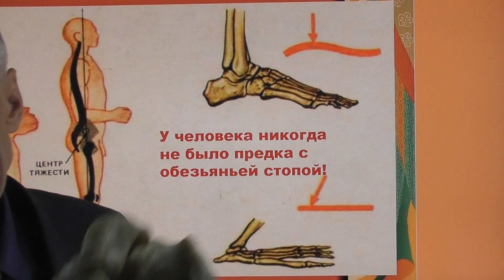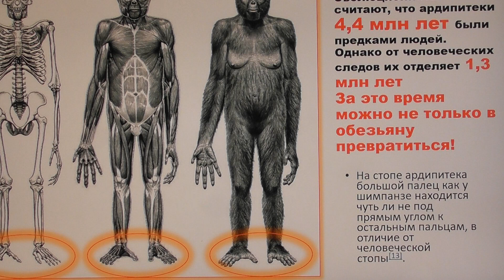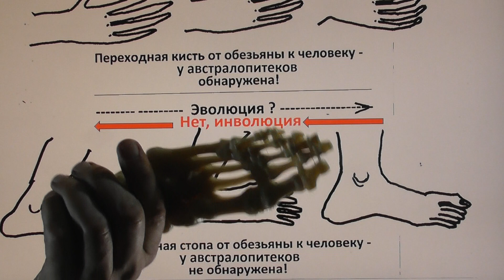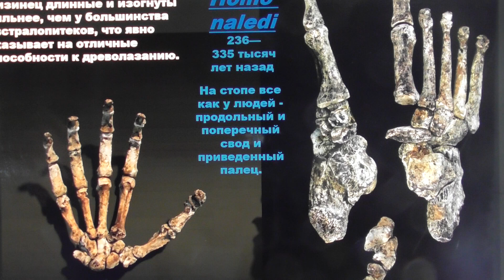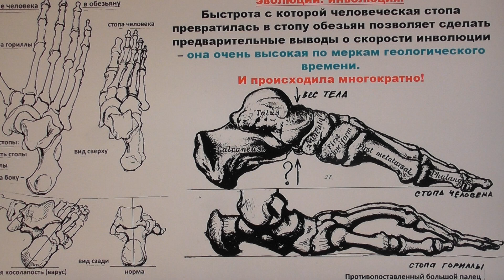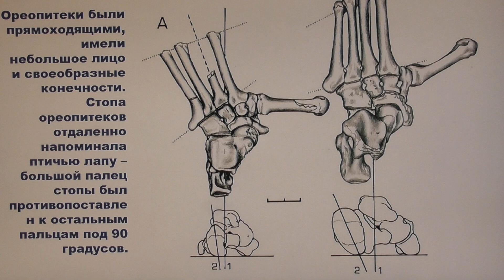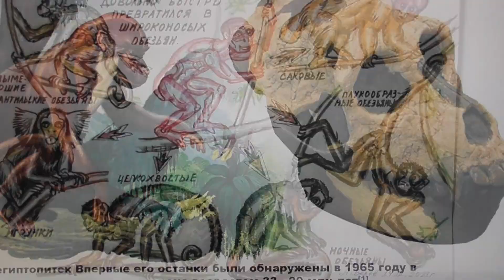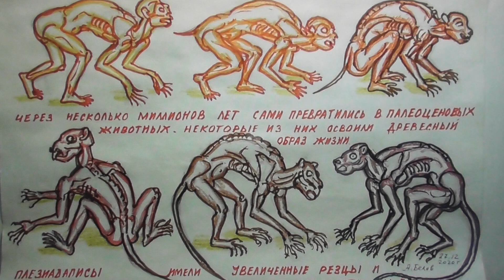Человек забрался на дерево и стал обезьяной. А. Белов 22 02 2021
Эволюционисты и дарвинисты уже много десятилетий продолжают внушать нам, что наши предки обезьяны, слезшие с деревьев и превратившиеся в человека.  Эта концепция была актуализирована в середине 19 века. Она известна ныне как симиальная теория происхождения человека от ископаемой человекообразной обезьяны Чарльза Дарвина. Однако современные ископаемые палеоантропологические находки и окаменевшие следы древних людей опровергают эту расхожую версию. Так, в 2017 году в одном из научных журналов ( Proceedings of the Geologists' Association, 2017. была опубликована сенсационная статья о том, что на острове Крит, в западной его части, были обнаружены окаменевшие цепочки следов людей - всего 58 следов (29 пар) с приведенным большим пальцем, как у современного человека. Самое поразительное, что возраст этих ископаемых свидетельств прошлого прямо таки запредельный - 5 миллионов 700 тысяч лет назад.
 О чем это говорит? О том, что выстраиваемая эволюционистами с таким любовным упоением эволюционная родословная человека от ископаемых обезьян (аридипитеков) к австралопитекам, а затем к современным людям рухнула в один момент. Дело в том, что кандидат на предка человека ардипитек рамидус (Ardipithecus ramidus) жил гораздо позже - 4 миллиона и четыреста тысяч лет назад в Африке. Он имел отведенный в сторону большой палец стопы, например, аналогичный отведенному большому пальцу стопы гориллы.
 Получается занятная картина - древнейшие люди, обитали на о. Крит гораздо раньше (на один миллион триста тысяч лет), чем якобы человекообразные ископаемые предки современных людей! Как такое может быть? Ведь сразу возникает вопрос - кто от кого произошел: человек или человекообразные ископаемые обезьяны?
 Строение стопы ископаемых человекообразных обезьян, а также современных (гориллы и шимпанзе) с убедительной долей уверенности свидетельствуют, что обезьянья стопа с отведенным в сторону большим пальцем совершенно легко и непринужденно может произойти от человеческой стопы с приведенным большим пальцем, достаточно только забраться на дерево и делать это регулярно. Однако невозможно себе представить, чтобы человеческая стопа возникла из специализированной и уже испорченной древолазанием стопы ископаемых человекообразных обезьян! В силу морфологических особенностей стопа человекообразных и ископаемых и современных не может быть переделана в стопу прямоходящего человека, обладающего особой системой "тугих суставов", поперечным, продольным сводами стопы, а также прямым суставом между медиальной клиновидной костью и первой плюсневой костью. Этот прямой сустав у человеческой стопы запрещает всякое отведение в сторону большого пальца, т. к. это нарушает всю биомеханику двуного передвижения. Если все-таки его отвести в сторону для удобства древолазания, схватывания сучьев и ветвей деревьев стопой, то тогда медиальная клиновидная кость скрутиться винтом, а сам сустав станет из прямого S-образным. Что мы и наблюдаем у горилл, шимпанзе, а также у ископаемых ардипитеков. Это указывает на вторичность преобразований стопы у человекообразных обезьян. Она была переделана из стопы- как платформы человеческого типа.
 Вторичное древолазание оставило след на стопе человекообразных и иного вида: таранная кость съехала на бок (на медиальную сторону стопы), а пяточная кость опирается на субстрат под сильным углом. Кроме того, стопа потеряла продольный и поперечный своды - развилось плоскостопие; возникла косолапость (варус). Все эти изменения связаны с переходом от прямоходящей походки к древолазанию. Изменения в стопе у человекообразных обезьян сделали невозможным длительное прямохождение. Человекообразные проводят около 5% времени на двух ногах. При этом им тяжело передвигаться так, приходится вилять тазом и опираться на внешнюю (латеральную) сторону стопы. У современных африканских человекообразных обезьян (горилл и шимпанзе) прямая человеческая осанка исчезла вместе с изгибами позвоночника, амортизирующими при ходьбе на двух ногах. Таз стал вытянутым и более узким, ноги короткими и кривыми, голова сместилась вперед. У ископаемых человекообразных обезьян - ардипитеков, ореопитеков и др. при наличии хватательной стопы еще сохранились прямые человеческие ноги и таз, а также изгибы позвоночника. Все это указывает на то, что они не так давно перешли к древолазанию и, что эти человеческие признаки сохранились в их морфологии как рудименты от их непосредственных предков бывших людей, потерявших разум. Из сказанного мы можем сделать однозначный вывод: бывшие люди являлись предками человекообразных обезьян; потеряв разум они освоили древолазание. Происходило превращение в обезьян бывших людей многократно в разное геологическое время.
 А. Белов 22 февраля 2021 г.